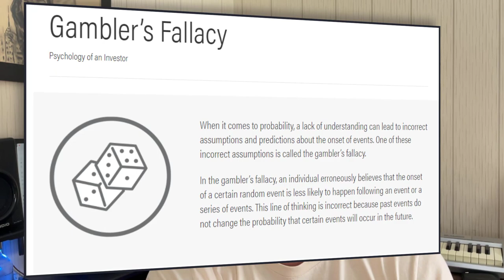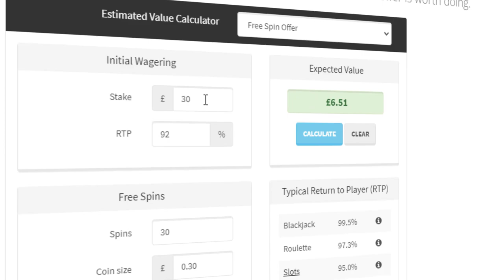How To Deal With Losing Streaks in Matched Betting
This video will cover How To Deal With Variance when matched betting. Variance is a natural part of advantage play offers in matched betting, this video will show you how to deal with it on a psychological level.

👋 Learn How Matched Betting Works in 15 Minutes on Profit Pineapple

Matched betting is a great way of making money online, the free bet offers are super simple and very arbitrary. Once your looking to scale up your profits, however, offers such as the bet365 2up offer, extra places and casino offers are the way forward.

When done correctly these matched betting offers are positive in expected value and will result in profit over the long run, however over the short term losing streaks are possible, this video will show you how to manage them when they occur.